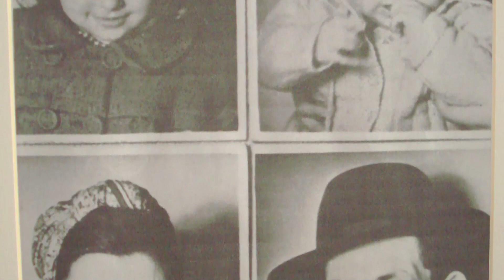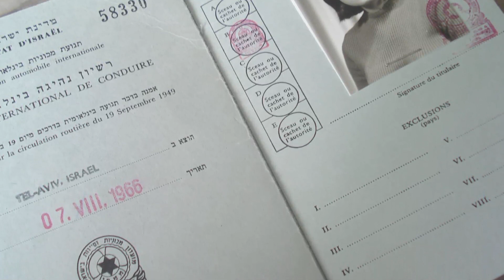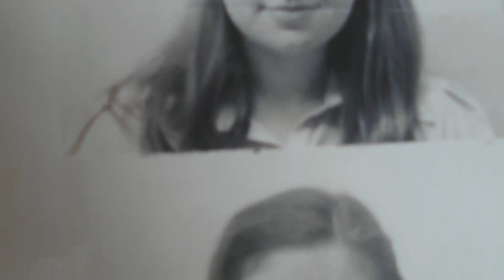About Abigail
Abigail Hirsch is a Jewish Montreal-er who works with new media and is heavily involved in the Jewish community. Abigail's commitment to the community and her background in social work led to her founding the Shalom Foundation for Healing in Community.

She has since started a website to bring together the Jewish community and examine issue of importance.